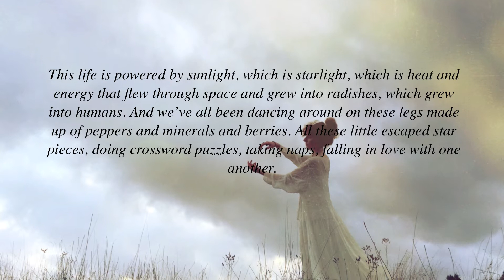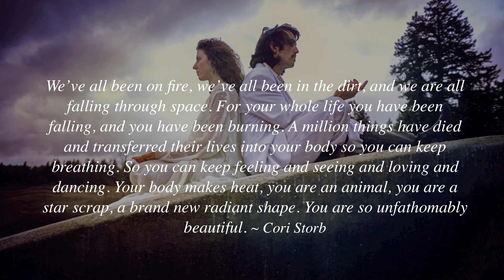Docu-Film ~ "The Mima Mounds" (a photographers journal)